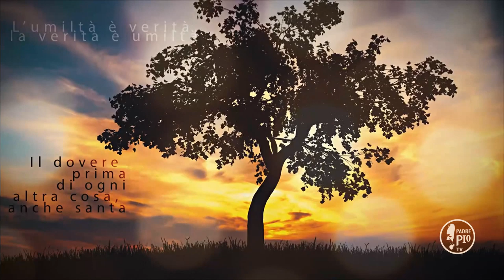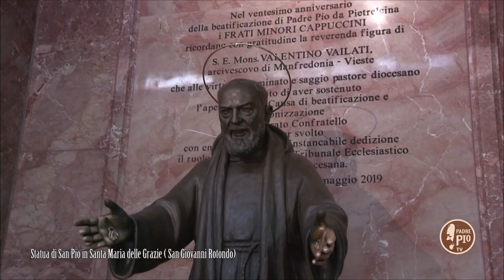Buona Giornata con Padre Pio 22 Febbraio 2020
La Frase di Padre Pio:
"Non posso, poi, affatto credere e quindi dispensarti dal meditare
solo perché a te sembra di non ricavarne nulla. Il sacro dono dell’orazione, mia buona figliuola, sta posto nella mano destra del Salvatore, ed a misura che tu sarai vuota di te stessa, cioè dell’amore del corpo e della tua propria volontà, e che ti andrai ben radicando nella santa umiltà,  il Signore lo andrà comunicando al tuo cuore"